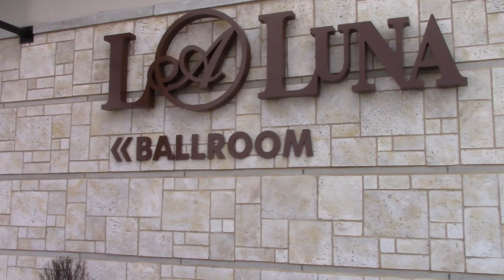Arnaldo La Luna Wedding Setup with Joey K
The beautiful Arnaldo's Banquet Center in Riverview, Michigan. This is the La Luna Ballroom. A wonderful ballroom to have a special celebration. Thank you for your time.